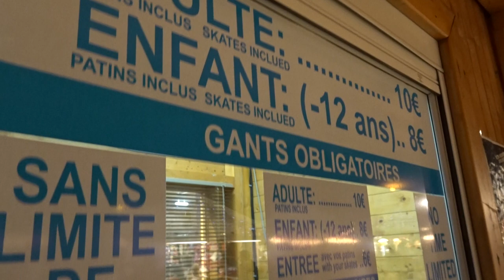Marché de Noel Tuileries Paris 2018 #4 Ice Skating Rink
Ice Skating Rink patinoire - Marché de Noel Tuileries Paris 17 décembre 2018 La Magie de Noel Jardins des Tuileries Gardens Christmas Santa Claus Père Noel 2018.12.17 @ComprodRP @SingridCampion @Paris @QueFaireAParis marchedenoel christmasmarket Noel Tuileries - video mariepanic mariepanic2 @mariegendron @anne_hoa